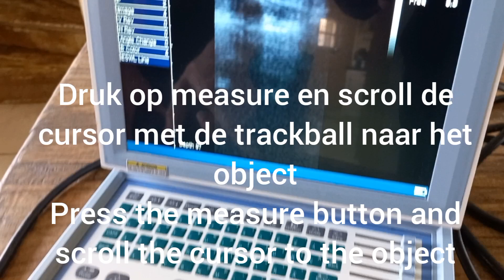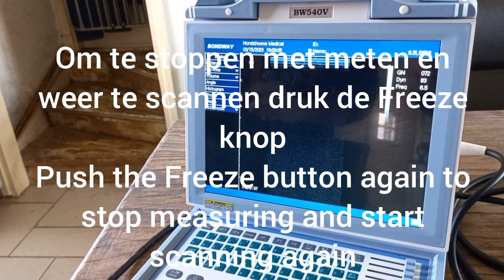Bondway BW540V tutorial #4: bevriezen beeld en meten grootte / freezing image and measuring size